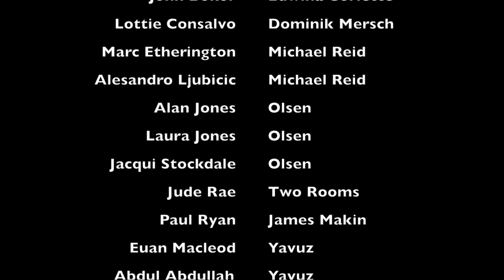Talking with Painters Podcast guests at Sydney Contemporary 2019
This video shows paintings of 23 guests of the Talking with Painters podcast included in Sydney Contemporary international art fair 2019.
To hear interviews with these artists go to talkingwithpainters.com and enter the artist's name in the search bar! Superb work!